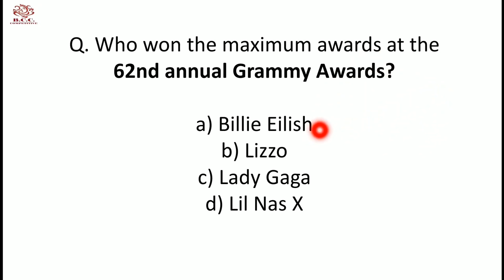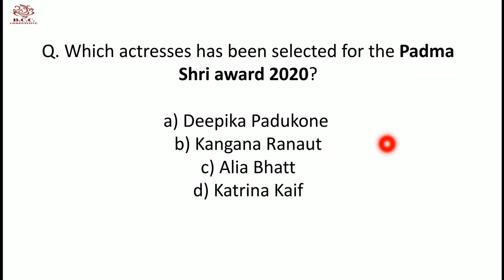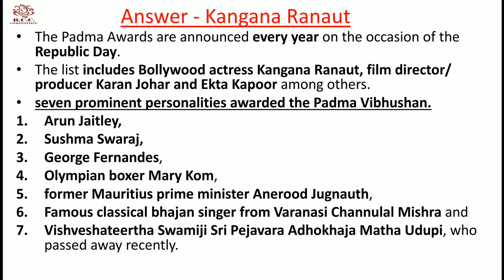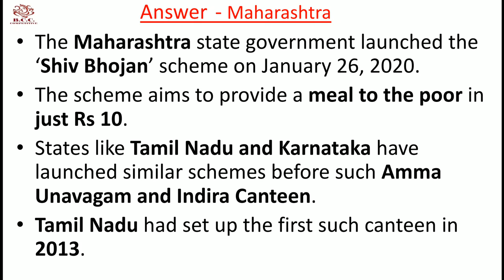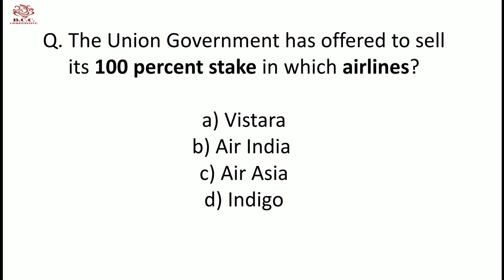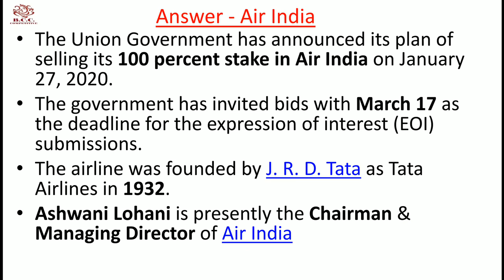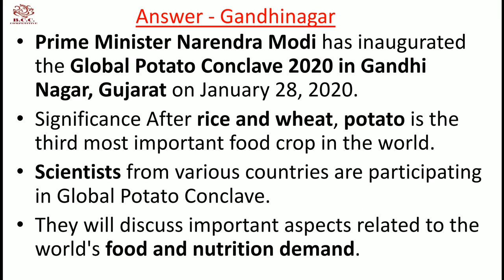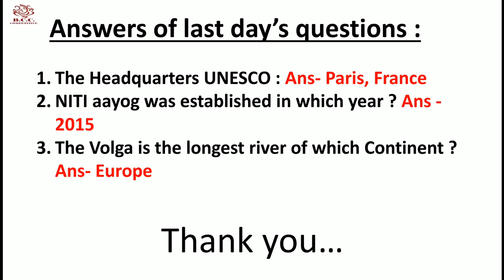28-29 January general studies(GK),current affairs for OPSC,OAS,OPS,SSC,RBI,NTPC,IBPS Mains,RBI exam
⦁  Institute related queries then contact-